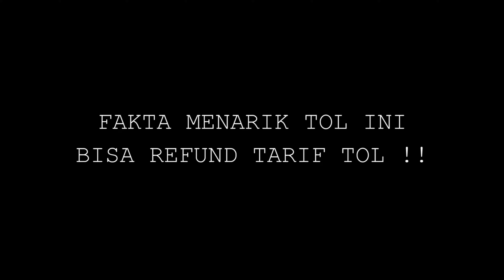Bahas Tuntas Tarif, Akses Pintu Tol || Cara Bayar Unik Di Tol Cibitung - Cilincing JORR 2